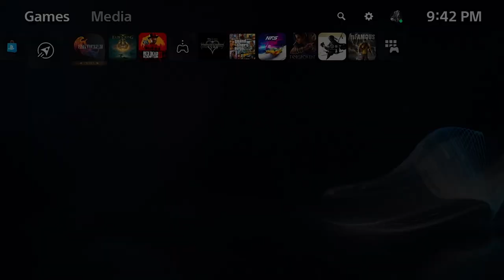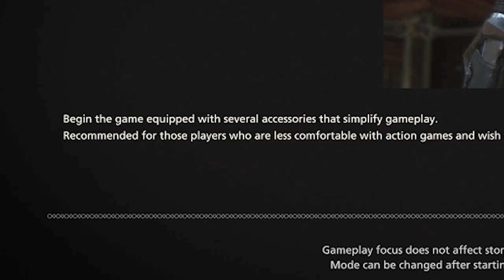New Final Fantasy 16 Demo is Looking INSANE!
The next installment of Final Fantasy series is finally here and we have a demo for it! Today we take a look at if the many years of hard labor have paid off for Square Enix. Whether you're a die-hard Final Fantasy fan or a newcomer eager to dive into the franchise, this video will provide valuable insights and help you decide if Final Fantasy 16 is the next epic quest you should undertake.